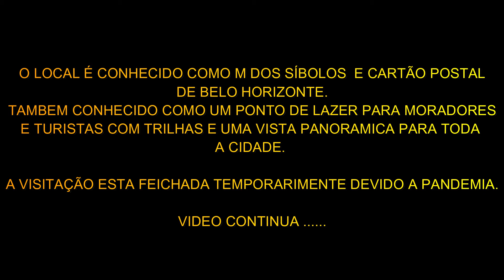Incêndio de grande proporção Serra do Curral, em Minas Gerais.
Bombeiros tentam controlar chamas e alertam para risco do fogo avançar para bairros vizinhos